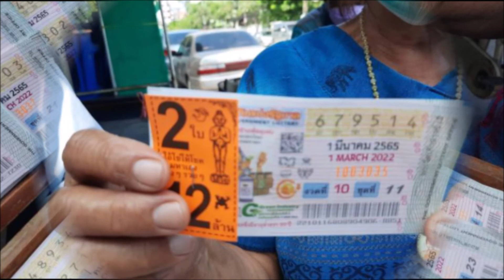ชาวบ้านรุมซื้อเลข แตงโม ทั้งอายุทั้งเลขรถมูลนิธิ